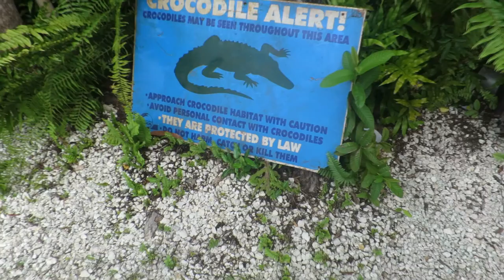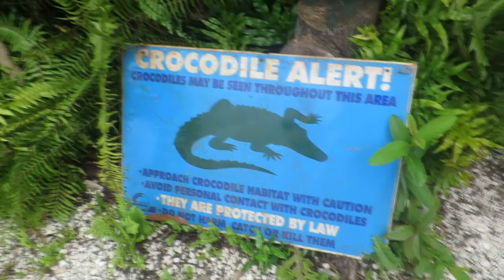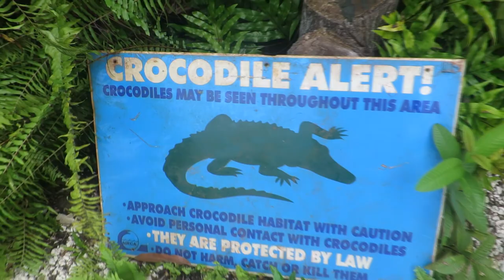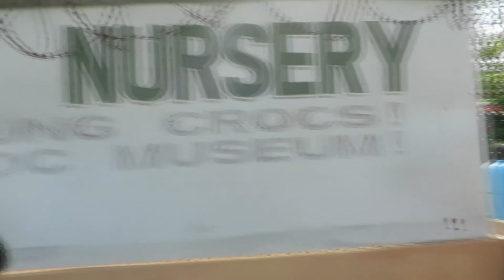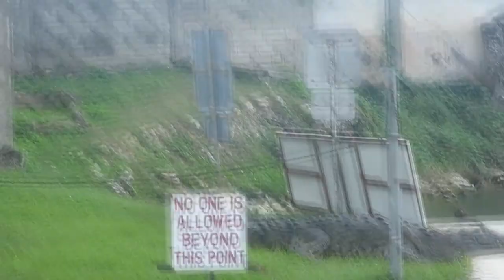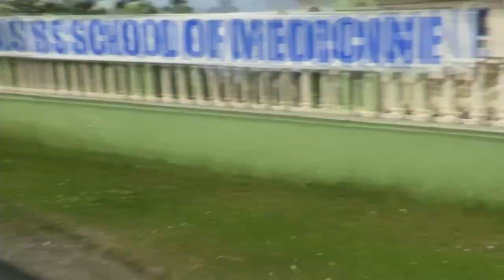BLACK RIVER SAFARI | JAMAICA VLOG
If I love my island Jamaica one more time!...In my latest DryLandTouristChronicles trek, my Mom, Kareem & I take on the Black River Safari! It was a very informative tour & the perfect way to spend our Sunday. I hope you enjoy!

Intro: Queen Ifrica - Lioness on the Rise
Bunji Garlin - Generals (RR Riddim)
Protoje - JA
Linky First - Rock & Come In
Major Lazer - Cold Water (feat. Justin Bieber & MØ)